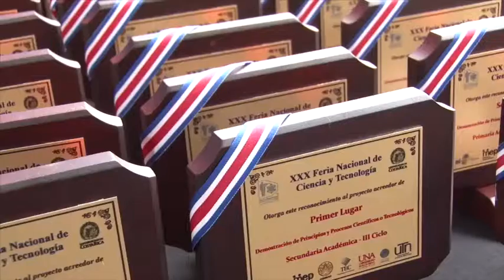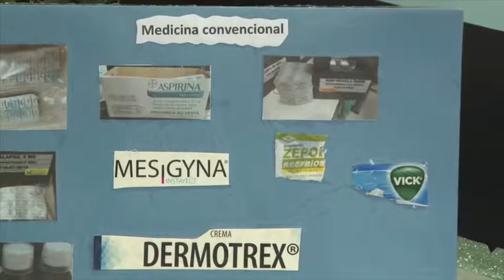Feria Nacional Ciencia y Tecnología 2016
Escuelas unidocentes, escuelas y colegios de zonas indígenas, colegios técnicos profesionales, colegios científicos, telesecundarias, escuelas y colegios académicos, se dieron cita en la Universidad de Costa Rica, del 9 al 11 de noviembre, para mostrarle al país la disciplina e ingenio científicos de que son capaces los estudiantes de diferentes zonas del país.